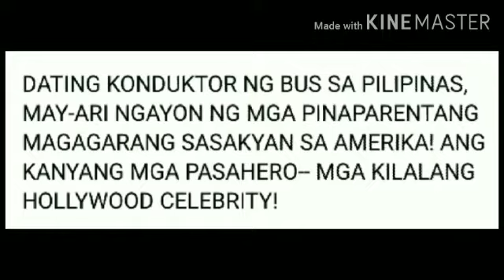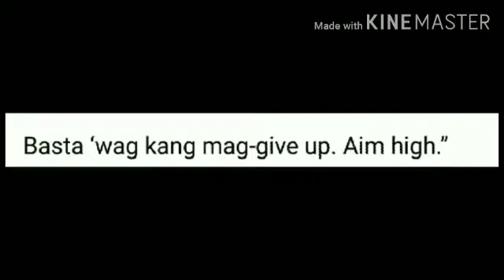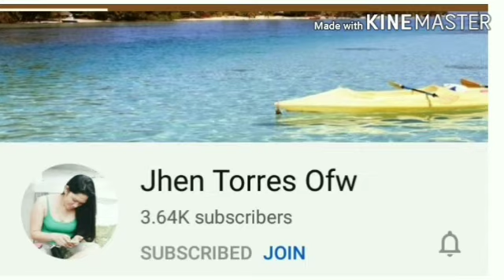Dating konduktor ng bus sa pinas.May sariling rent car na sa Amerika.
Dating conductor ng bus sa pinas,May-ari ngayon ng mga pinaparentahang sasakyan sa Amerika. Ang kanyang mga pasahero mga kilalang Hollywood Celebrity.